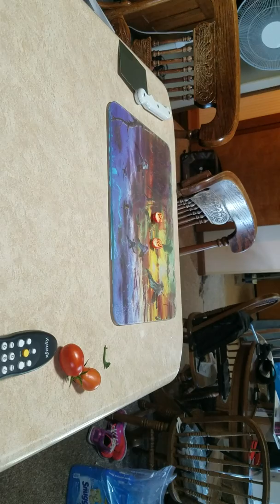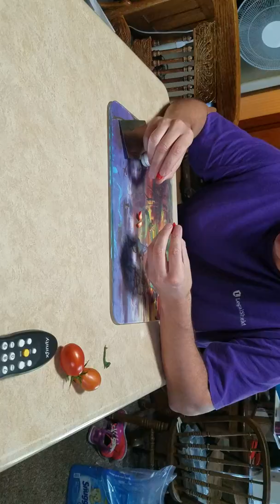Eating a HP22B then showing then eating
Wow already in August  2019. The videos this month will be Gracies Garden, Carolina Reapers or HP22B, slime time, book reading, car shows, jeep time,  legalshield,  Marathons, bike riding adventures, new friends, leadership videos of community business owners. New Marine and military friends. leaderships videos, motivational videos, live feeds of daddy daughter time and date nights, book reading, Gracies garden and planting seeds. Road chats with Jeff, talks with Gracie, marathons and fun runs plus much more.
Also visit my other sights jeffjansen.org, jeffjansen.biz, jeffjansen.website, graciestapp.com. Truckguy.org, marine0311.com At no time do I give or anyone give permission to copy, download, email, any videos The videos are for this youtube page only. If anyone downloads or copies any videos all legal actions will be taken. Any bad comments, gross comments, sexual comments, harrassment comments will be reported to youtube, the federal trade commission, homeland security and any and all law enforcement entity. The purpose of the videos is to show all events and activities you can participate in with your children. All videos are safe and will remain. Anyone that has other intentions will be blocked, deleted, and reported without any notification. Please be advised we take and will take all necessary actions.